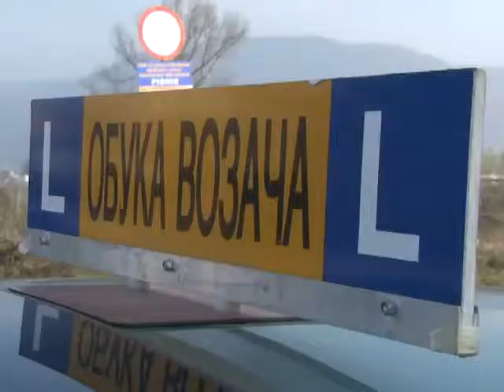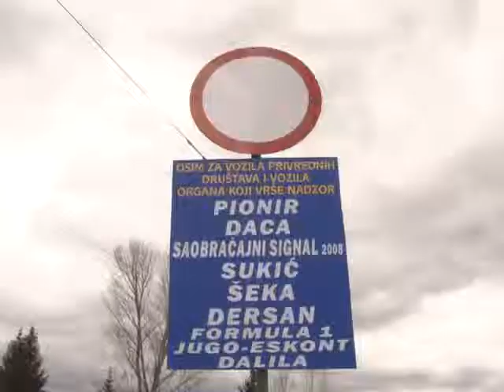Auto škole ponovo u Raški